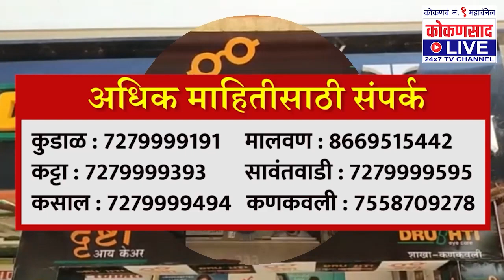कोरोना लढ्यात जिल्हावासीयांचं मोठ योगदान | पालकमंत्र्यांचे गौरोद्गार | Kokansaad Live